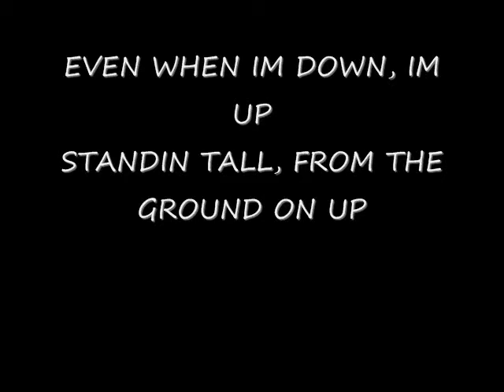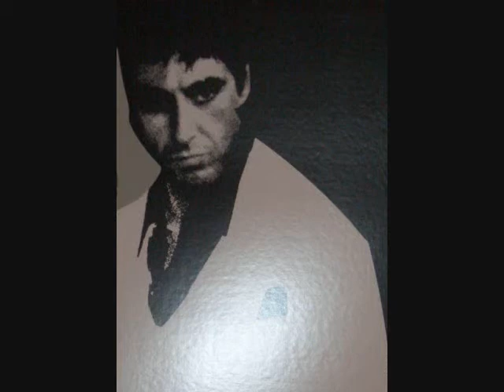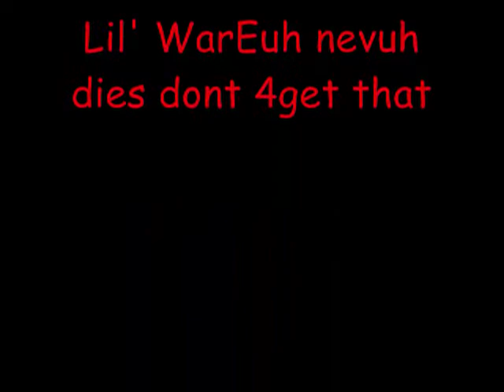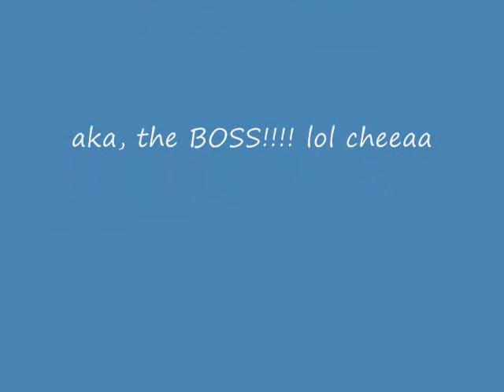pic collage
me plus music